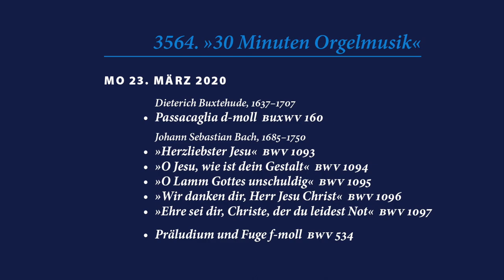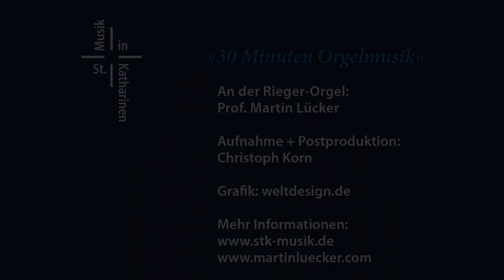„30 Minuten Orgelmusik“ vom 23.03.2020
3564. Orgelmusik
Dieterich Buxtehude, 1637–1707
Passacaglia d-moll BuxWV 160

Aus den „Neumeister-Chorälen“:
„Herzliebster Jesu” BWV 1093
„O Jesu, wie ist dein Gestalt” BWV 1094
„O Lamm Gottes unschuldig” BWV 1095
„Wir danken dir, Herr Jesu Christ BWV 1096
„Ehre sei dir, Christe, der du leidest Not BWV 1097

Präludium und Fuge f-moll BWV 534